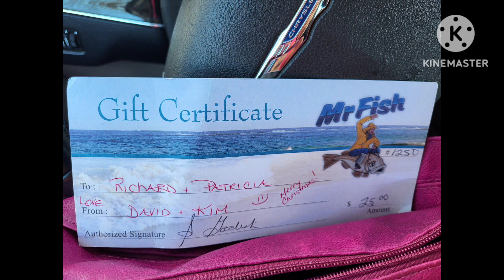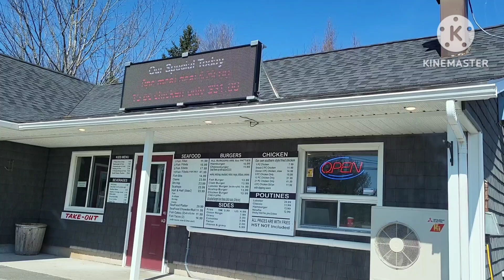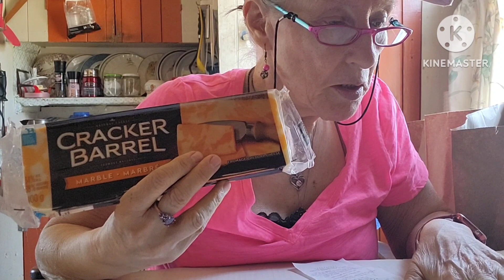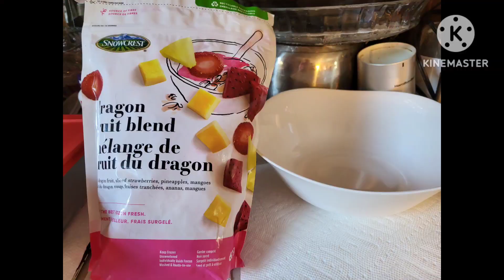Apr14/23 mukbang from Mr Fish, was a gift coupon from Christmas Small GRUMPY groceryhaul $70🥔🍠🍇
@potatopatty2mad youtube

hi, my name is Patricia & I am a RECOVERING processed food addict. Wow, can hardly believe it, I FINALLY made it to my 100lb goal😳😋 I ate OVER 3,650 lbs spuds in 5yr High whole starch for satiety. Before I started this journey 5yr ago, (& maintaining),I was nearly bed bound by illnesses , CFS, IBS & FIBRO, restless legs, HBP, racing heart & mind, depression, etc, the list goes on..& the extra weight,239 lbs.. When I started this the stomach specialist said to me try and lose 10 lbs & see if your stomach feels any better. At that time I was on 2 different stomach pills& something for And I started moving my arms& legs while laying on the sofa bed.. So I did what he said he was not condescending like some doctors& he said 10 pounds, he didn't say a hundred pounds because that would be very overwhelming. But when I lost that 10 pounds & I started feeling better .I did start taking vitamin D. I started to feel a little energy & I was watching my 600 pound life at the time. It was around that time that I found Chef AJ on YT & John Pierre. And he said you don't have to do 10000 steps, any movement will do. I started getting a little stronger and more energy. I started walking a year ago April just taking a few steps around the yard & i kept increasing until I got to this point where I can walk at least 55 minutes at one time and over 8,000 steps at one time. I can work on the woodpile for 1 to 3 hours &that's all standing and moving all the muscles lifting & tugging and pulling and pushing. So all this time following Chef AJ & dr. John McDougall of the starch solution. And that is how I came to get this transformationa that I had no idea this would happen to me. Plus when I gave up the meat and animal products and highly processed foods my taste buds changed &I began to Crave vegetables like brussel sprouts and fruit. And now if I feel like binging I eat Persian cucumbers cherry tomatoes banana and orange& I do not feel guilty or bloated actually I never feel bloated from eating anymore, all my stomach problems went away, my bowel problems went away that I had since birth. I got off five of six medications I still do take for low thyroid. Anyway here's me from a size 3x to a size 10. I never lost more than one pound a week like some people do when they do a drastic eating plan change but that's okay I'm a patient woman. I'm 70 & I feel better then I have in many years, well at least from probably 2007 on. Oh yes & I don't need my cane anymore but the osteopath worked on my right hip leg & I no longer need a cane or the grocery store cart to get me around the store. I used to just walk and shuffle my feet like a a really older person &now I'm practically run through the store LOL wow I better stop here looks like I'm writing a novel. Oh yes Richard is also lost about 40 pounds without even trying, from eating what I cook mostly just for his lunches at work and the more potatoes we eat The Slimmer we're getting. If I didn't lose any more I would be happy at this weight 139-145 . I'm still going to eat the way I'm eating, if I lose more I lose more, if I don't I don't. Oh yes & I am doing intermittent fasting eating two meals a day from 5 to 6 p.m. I eat again around 12-1 p.m. the next day. If I feel hungry like I did in the middle of the night last night, I just tell myself, it's not really hunger, you don't have to eat until noon LOL and it works 😋🥔🌽🍠💪